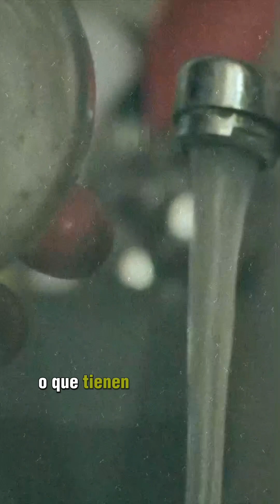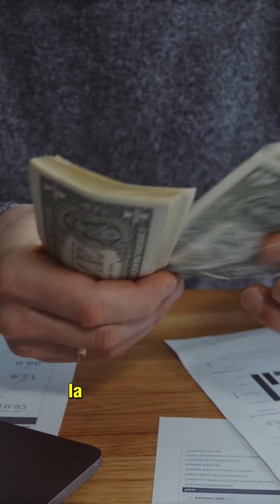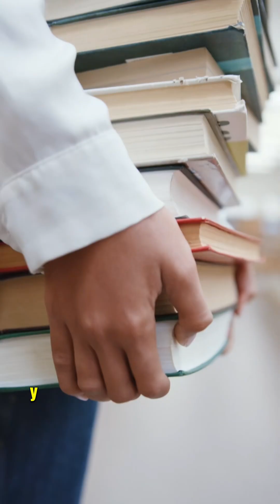"Los títulos universitarios son un fraude"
El descargo de una mujer con 3 carreras universitarias que no puede encontrar trabajo, llamada Susana y quién expuso como se siente y se hizo viral.
ENTERATE de más viendo el video.